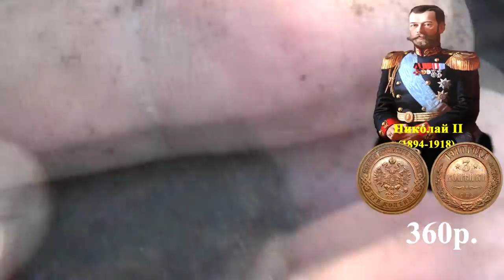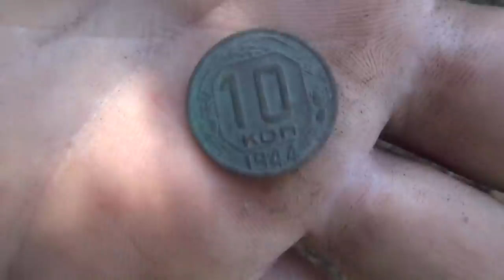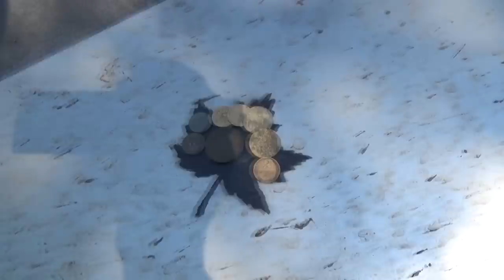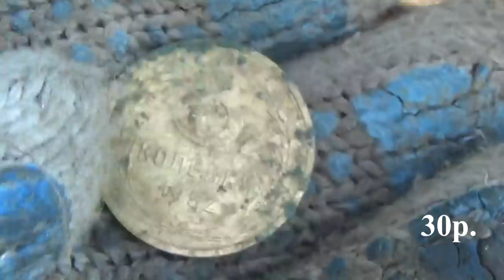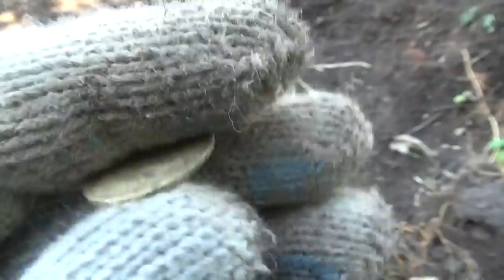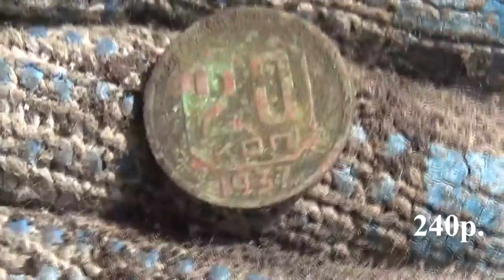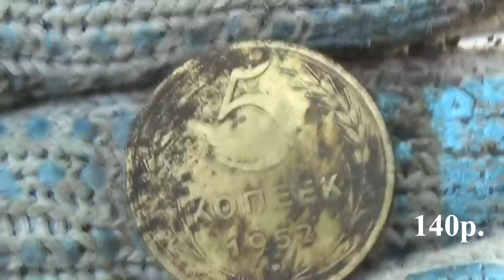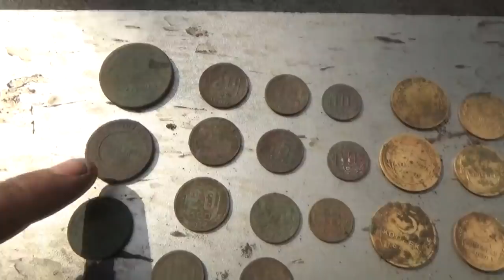Зашурфился и не зря! Дорогая монета! В поиске золота!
Благодарности зрителей (в поддержку канала):
На нём каждый найдет все самое лучшее и интересные видео кадры артефактов. Старинные монеты разных временных эпох. Старинные крестики, пуговицы. Шикарные иконы, складни. Советы и пожелания начинающим кладоискателям. Помощь в выборе металлодетектора.